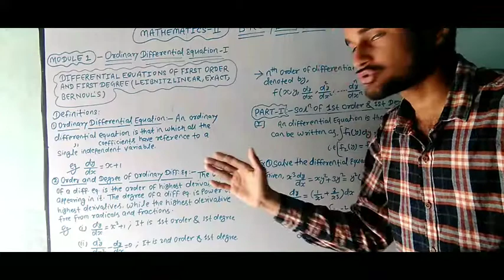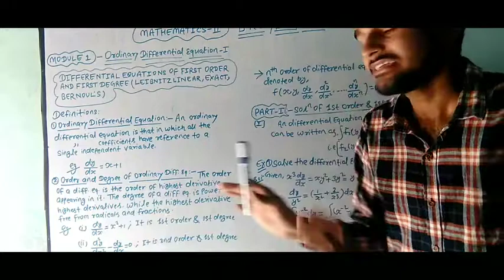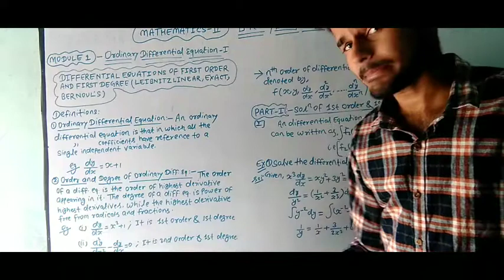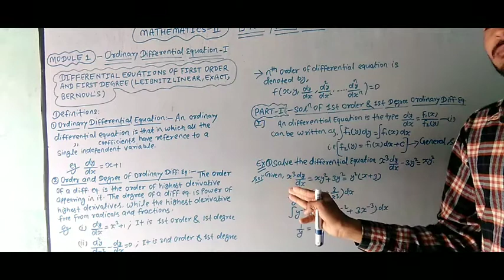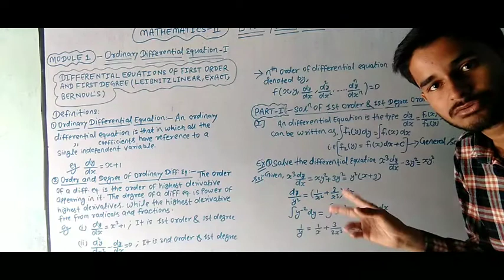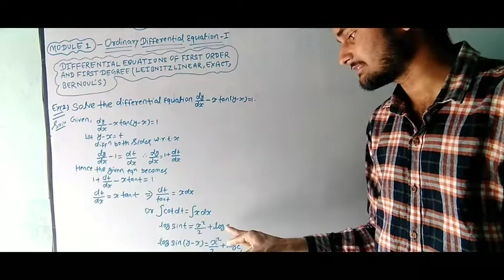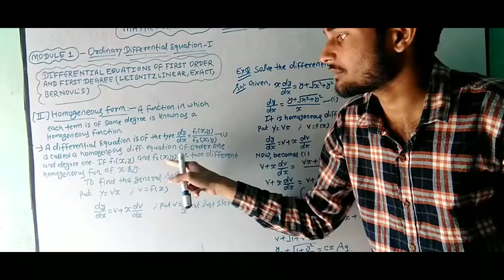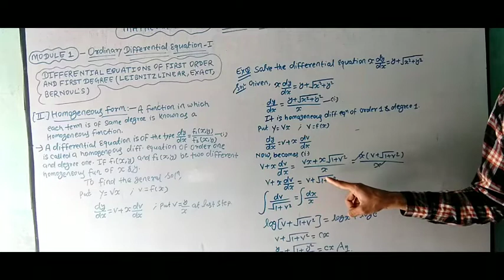L1: Ordinary Differential Equation I / Engineering Mathematics 2 😯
Ordinary Differential Equations I
RGPV BTech 2nd semester mathematics module 1.
RGPV BTech 2nd semester mathematics unit 1.
RGPV BTech Shivani Book 📚
Shivani Book for RGPV University
Ordinary Differential Equations for BTech/Bsc/GATE.
Ordinary Differential Equations important question.
       Thanks 😊